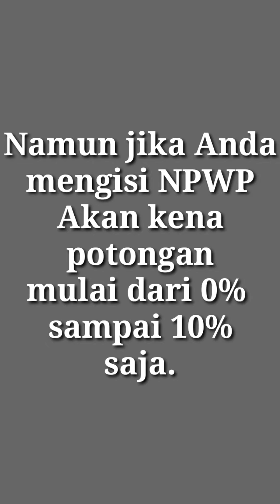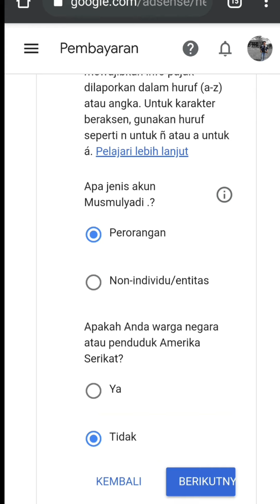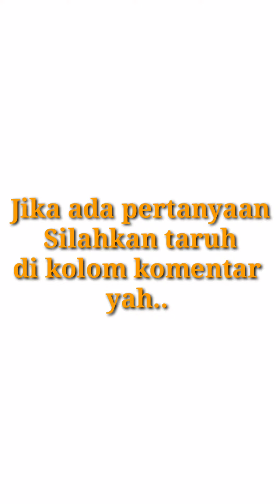Cara Isi NPWP Google Adsense di Smartphone (Android) - Tutorial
halo, bagi kalian yang masih bingung cara ngisi npwp adsense menggunakan hp atau smartphone nah saya ada videonya silahkan ditonton yah guys..